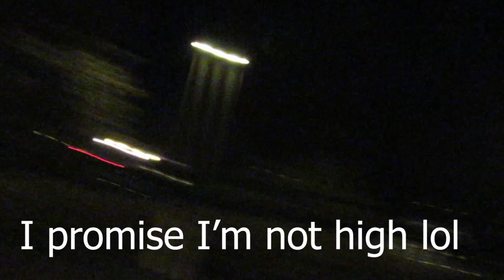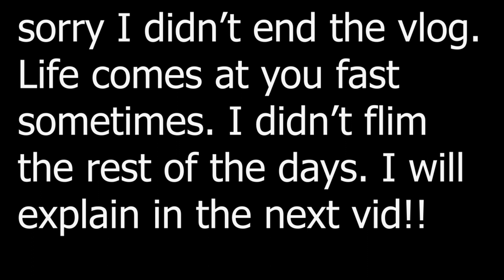12/12 Full MOON | is manifesting worth the hype ?? | Vlogmas day 12-22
Im taking myself on a spiritual journey to become more positive, productive, and find myself . I hope you join me on this journey . I plan to at least post every other day if not every day.

 Intro edits made by Sebastian Morales and Erika Martin

SOME THINGS I ENJOY

-  video games
- ps4
- natural hair
- movies
-  going out
- DIY's
- reviews
- music
- traveling
- mine craft
- hair
- love and hip hop
- get ready with me GRWM
- transitioning hair

Makeup staples Used  (For the most part) -Beauty Routine

*Anastasia dipbrow pomade in chocolate
*LA Girl concealer in cool tan/ chestnut
*Maybelline fit me concealer in sand sable OR
* MAC pro long concealer NC35
*MAC pro concealer in pure orange
*Loreal true match foundation W7
*MAC fix plus
*Mac blunt -contour
*Tom Ford foundation in chestnut as bronzer
*Loreal Telescopic Mascara in black
*Stella Aqua glow water color blush - water blossom
*Becca Champagne pop
* Boscia white charcoal mattifying makeup setting spray

SKIN CARE STAPLES

*Alba Bontanica - acne face wash
*Alba Bontanica - Deep clean Astringent
* Sunday Riley - Good genes lactic acid treatment
*Juice Beauty - Stem Cellular anti- wrinkle  eye treatment
*Tarte - Maracuja oil

My hair videos fall in theses categories

flat twist mini twists two strand twists twisting hair natural hair curls curly heatless curls curly styles how to curly hair styles curly hair products naturally curly 3b curly hair curly hair braid curly hair tutorial curly hair routine natural hair easy routine wash and go products naturally curly hair super defined twist out twist out twist out tutorial flat twist out flat twist 3b 3c 4a 4b 4c kinky natural hair styles flat twist shea moisture hair natural hair manuka honey natural hair products 4c hair 4a manuka honey & yogurt repair hydrate 3c 4b natural hair 4a wash n go short natural hair long natural hair love detangler 3c natural hair 4b 4a acv apple cider vinegar flexirods flexi rod out perm rod perm rods perm rod forever 21 weave take down braid take down explore vegan carli bybel beyonce healing baking sweet potato pie asmr asmr baking
 giveaway SHOULDER TATTOOS HALF SLEEVE TATTOOS GOING ON DATE DATING APPS ONLINE DATING RIHANNA SEASONAL DEPRESSION SPIRITUAL JOURNEY TATTOO THERAPY HEALING